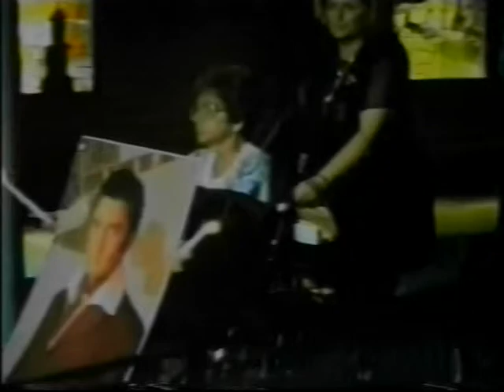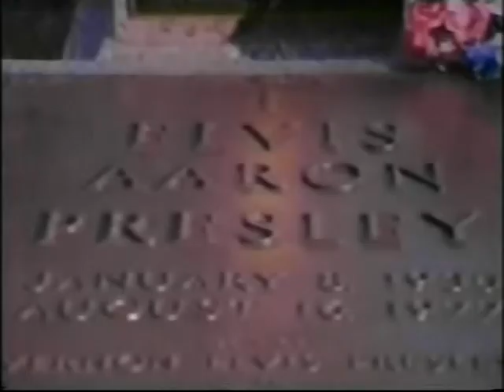VTS 14 1